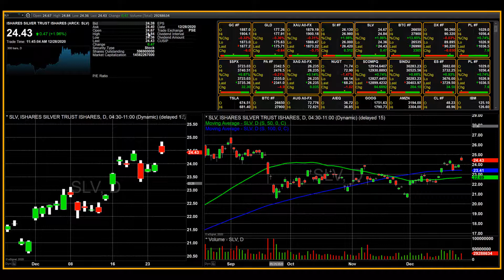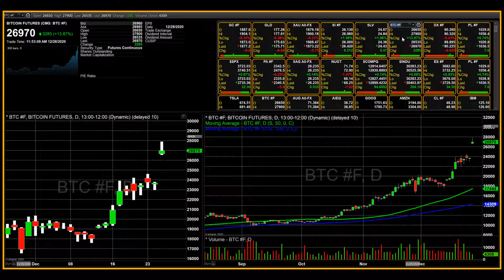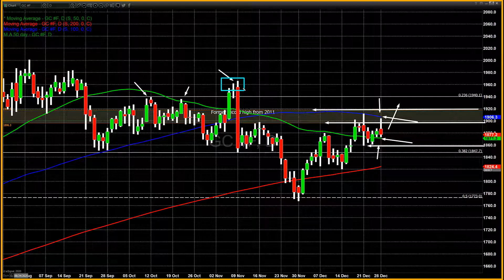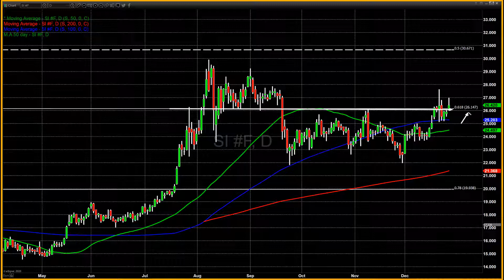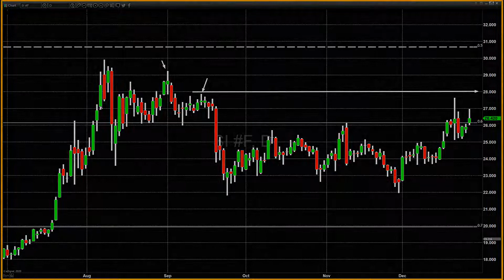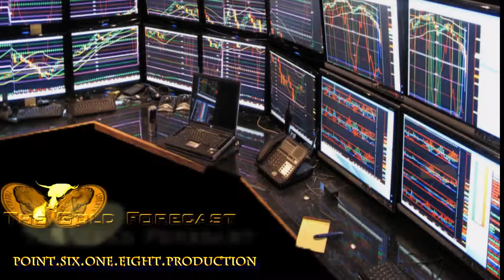Trump signs off on government funding and Covid-19 fiscal stimulus bill - 12/28/2020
On Sunday President Trump signed off on the legislation to fund the government avoiding a shutdown that would have begun on Tuesday, coupled with a fiscal stimulus aid package. Collectively the expenditures contained in this bill amount to $2.3 trillion, of which $900 billion is allocated to fund the second stimulus package, and the remaining $1.4 trillion to be allocated to fund the government budget... Read more